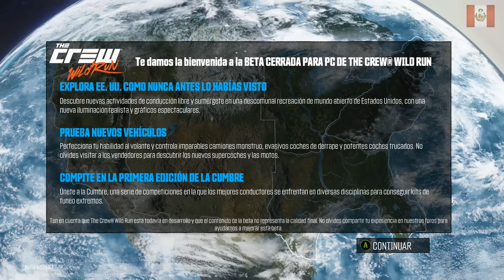THE CREW: WILD RUN BETA GAMEPLAY PARTE 1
LES TRAIGO NUEVO GAMEPLAY BETA DE THE CREW: WILD RUN BETA GAMEPLAY PARTE 1